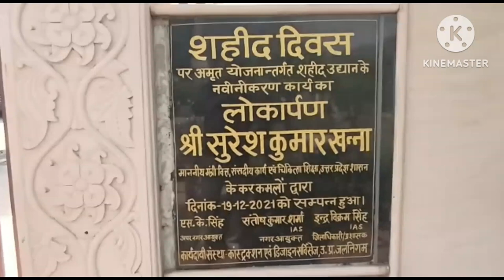Uncovering the Uprising: Shocking Shahjahanpur Stories with Vinay Kapoor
व्रिटिश काल के पन्नों को पलटा जाये तो वर्ष 1857 में क्रान्ति की आग मेरठ से शुरु हो चारों ओर सभी शहरों में फैल चुकी थी। ब्रिटिश सरकार की दमनकारी नीतियों के खिलाफ क्रांति की धमाकेदार गूंज शाहजहांपुर में सुनी जाने लगी थी.

YouTube.com/@historyof farrukhabad

@history channel